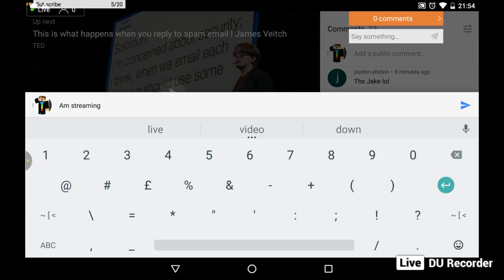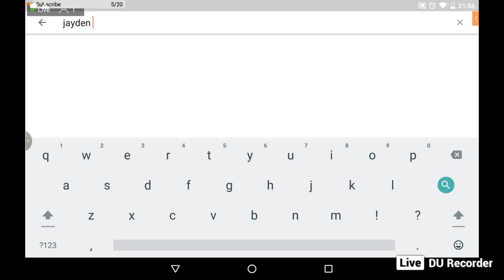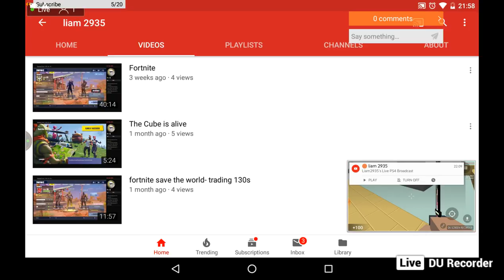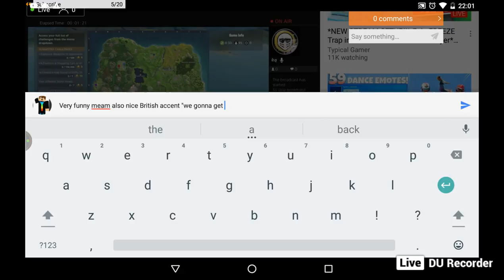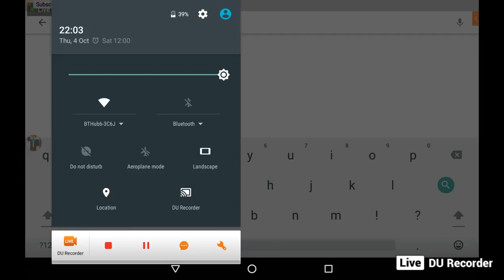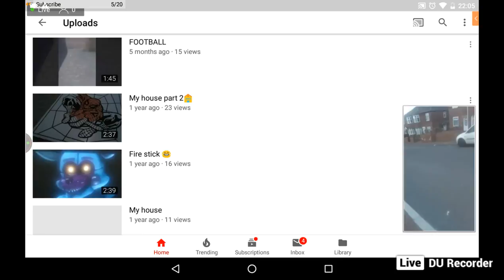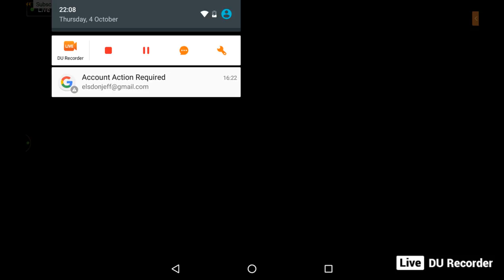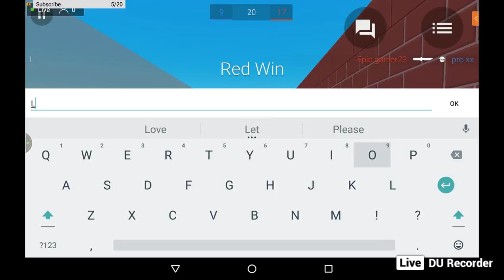Lets Troll LOLOLOLOLOLOLOL